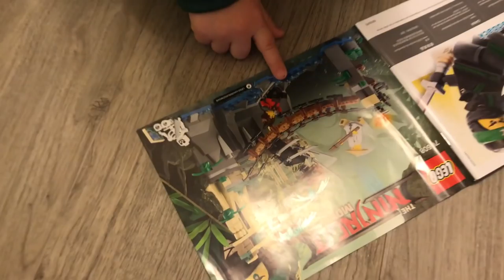Ninjago Meister Wu's Wasser-Fall Spielzeugtester Julian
Das LEGO Ninjago 70608 – Meister Wu’s Wasser-Fall ist ein absoluter Klassiker und ein absolutes Muss für jeden Dschungelfan. Meister Wu´s Wasserfall ist voll von Überraschungen, wie beispielsweise einer verborgenen Höhle. Dabei kann die Holzbrücke mit zahlreichen anderen Dingen kombiniert werden. Aber auch als Einzelstück ist sie eine echte Besonderheit und kann in den unterschiedlichsten Szenarien verwendet werden. Hier können Kinder ihrer Kreativität und Fantasie freien Lauf lassen und immer wieder neue Geschichten erfinden. Ein Spielspaß der keine Grenzen kennt. Auch wenn es sich dabei eher um ein Spiel für Jungen handelt, so heißt dies noch lange nicht das tatsächlich auch nur Jungen daran Interesse finden. Ganz im Gegenteil. Immer mehr Mädchen interessieren sich für die Welt des Geheimnisvollen und Mystischen. Puppenspiele waren gestern. In der heutigen Zeit stehen die Fantasiewelten im Vordergrund.